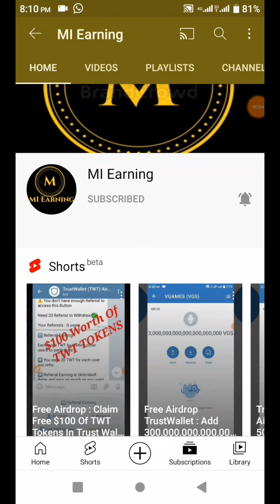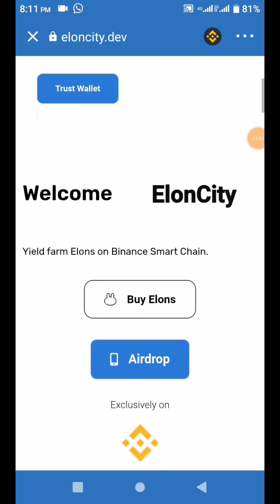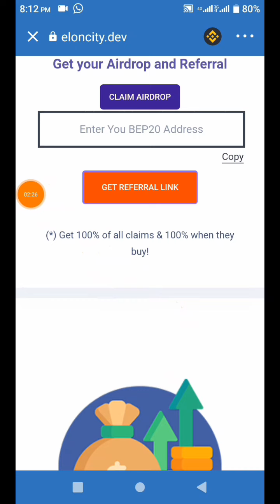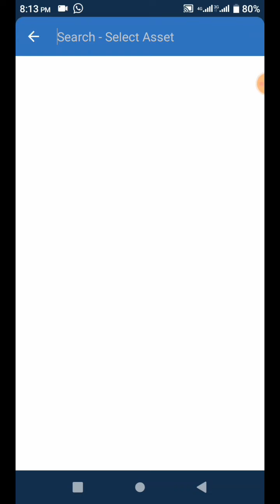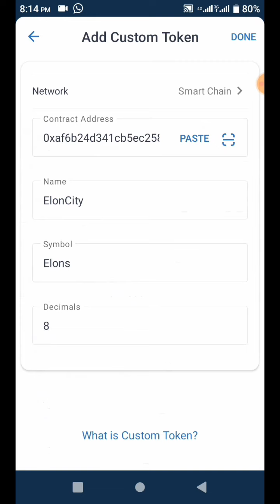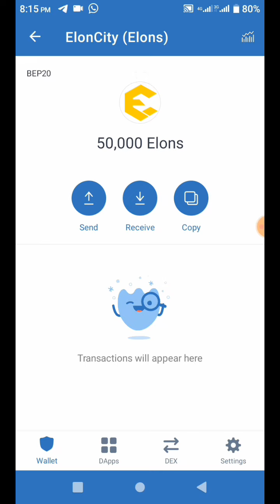Free Airdrop : Claim FREE 50,000 Eloncity TOKENS In Trust Wallet without Fees [July 2021]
trust wallet free tokens convert to ethereum,
Online earning,
token 2021,
free airdrops,
airdrop trust wallet 0 bnb,
1 inch airdrop trust wallet,
instant airdrop,
instant airdrops
new airdrop coins free,
new dogecoin airdrop